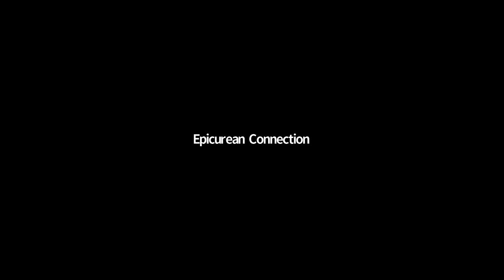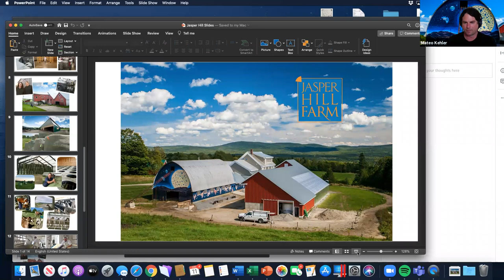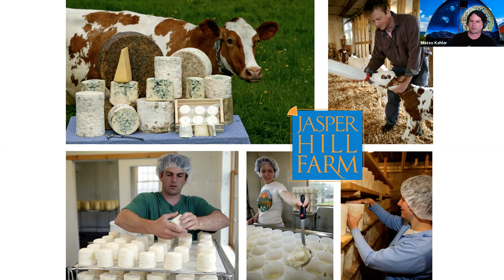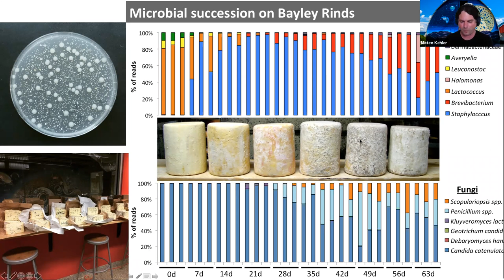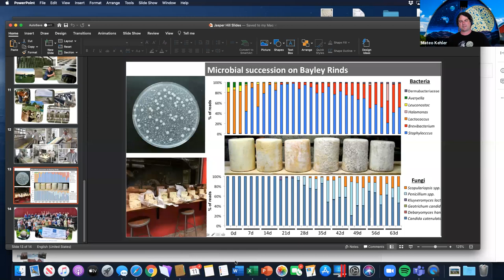June 11, 2020 Cheese Chat with Cheesemaker Mateo Kehler, Jasper Hill Cellars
Sheana Davis, The Epicurean Connection hosts a
Cheese Chat with Cheesemaker Mateo Kehler,
Jasper Hill Farm, Greensboro, Vermont.

Sheana and Mateo share a virtual taste, discuss cheesemaking at Jasper Hill Farm, and confront the challenges of distribution due to COVID-19. They briefly delve into the Farm's traditional practices and a more recent collaboration with microbiologists to research (and defend!) raw milk cheeses as they age.